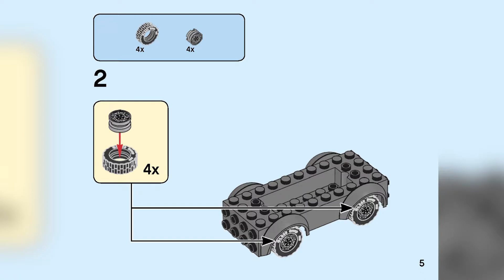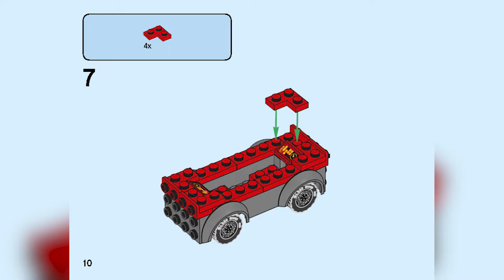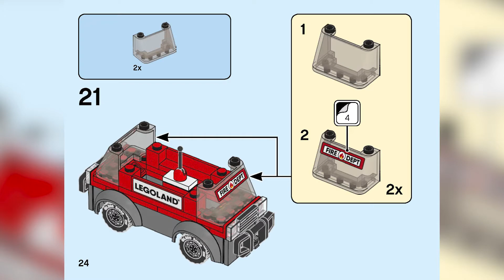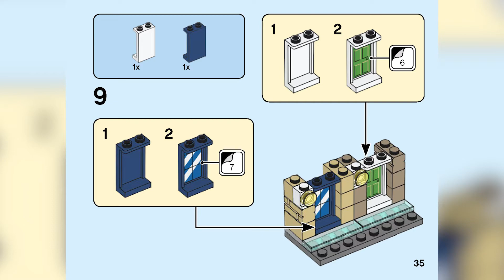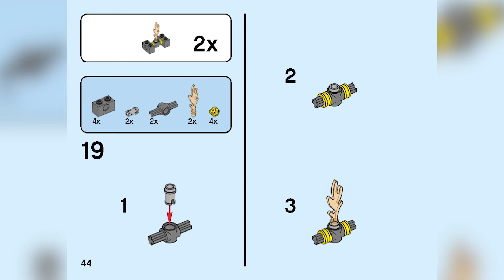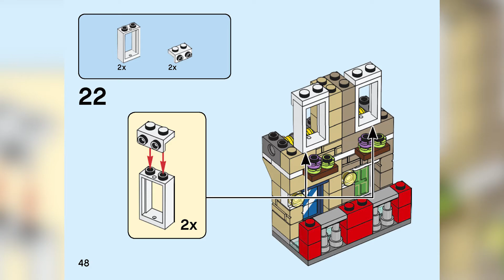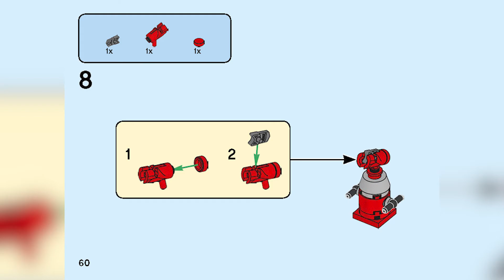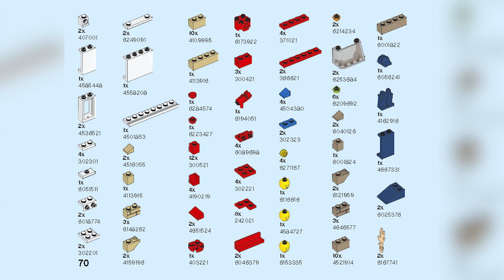LEGO LEGOLAND Fire Academy INSTRUCTIONS - LEGO EXCLUSIVE 2020 - 40393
There will be a new LEGOLAND Exclusive Set again next year. The LEGOLAND fire department school should then be available in all Discovery Centers and in LEGOLAND. The set with the number 40393 consists of 221 individual parts. No price information is available yet